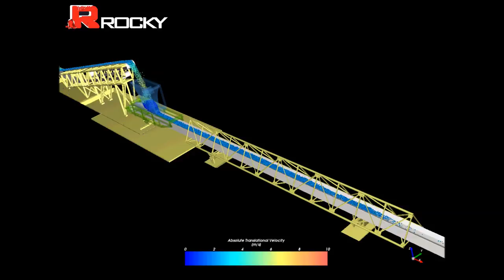Chute Discharging onto a Conveyor Belt - Rocky DEM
Rocky DEM can help engineers optimize the life of conveyor belts and components in many of the following ways: 1). minimizing impact and top cover wear by using a soft or curved chute loading design; 2). minimizing material spillage by centering the material load and by loading the material at a uniform rate; 3). optimizing the material flow in the direction of travel after the belt is fully loaded; 4). reducing the need for dust control and suppression by loading the material at a uniform rate through a curved or soft loading design, maintaining effective skirting, and by including internal wear liners and dust curtains staggered throughout the loading area.